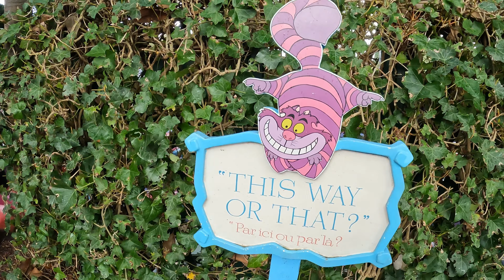Alice's Curious Labyrinth FULL Walkthrough at Disneyland Paris (April 2022) [4K]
[4K] Alice's Curious Labyrinth, join us as we follow in the footsteps of the White Rabbit, encountering famous magical creatures including the Cheshire Cat and taking on the Queen of Hearts' daunting maze.

Alice's Curious Labyrinth is a hedge maze attraction created by Walt Disney Imagineering and located in Fantasyland which opened on the 12th April 1992.

The hedge maze is themed around scenes and characters from the Disney 1951 film Alice in Wonderland in two parts, Tulgey Wood and the Queen of Heart's Maze. The goal of the maze is to reach the Queen of Heart's Castle, where guests get an aerial view of Fantasyland although guests can exit the maze after the Tulgey Wood section.

We managed to make it to the Queen of Heart's Castle and experience the amazing views across Fantasyland without to many wrong turns in the maze. This is a great attraction and it is worth going through just for the views but kids and adults will love the magical creatures, photo opportunities and the challenge of the mazes.

There are no restrictions to walk through Alice’s Curious Labyrinth.

Disneyland Paris is an entertainment resort in Chessy, France, 32 km (20 miles) east of Paris. It consists of two theme parks, 6 Disney Resort hotels, Disney Nature Resorts, a shopping, dining and entertainment complex and a golf course.

Disneyland Park was the first park to open on the 12th April 1992 as Euro Disneyland with the resort known as Euro Disney Resort. A second theme park, the Walt Disney Studios Park, opened in 2002.

Disneyland Paris has gone through a number of name changes since opening as Euro Disney Resort. On the 1st June 1994 the name changed to Euro Disneyland Paris before dropping the Euro part a few months later on the 1st October 1994. Between 16th March 2002 and 3rd April 2009 the resort was known as the Disneyland Resort Paris before changing back to just Disneyland Paris again.

Disneyland Paris celebrates its 30th anniversary in 2022, with celebrations starting 6th March. A brand new area is set to open in the summer of 2022 from the Marvel Universe to be called Avengers Campus.

Our Disneyland Paris info can be found here with all the details you will need for a visit:

Social Media

Kit Used
We also use a GoPro Hero 9 and the Insta360 ONE R as back up cameras

Video Contains General Audience Content:
This video is General Audience content of a family vlog to an amusement park with information intended for parents and amusement park enthusiasts over the age of 13. The content may appeal to everyone but isn’t intended specifically for children as per the COPPA regulations.